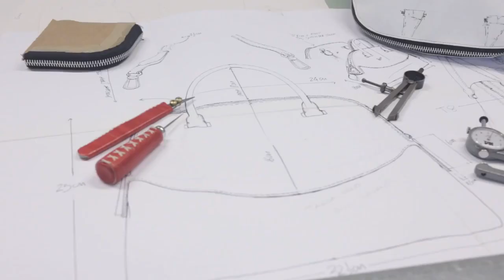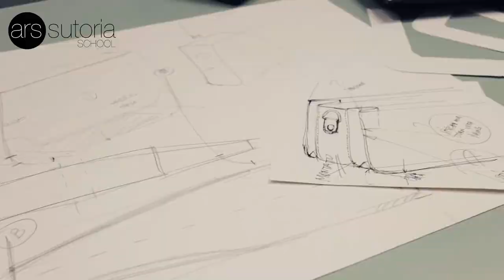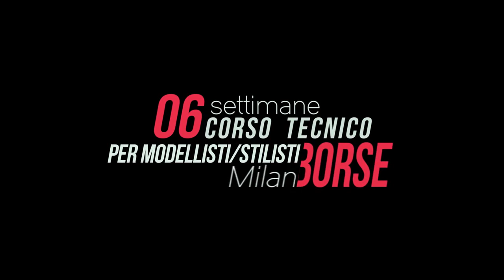Corsi di Pelletteria Borse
Ars Sutoria School organizza Corsi di Pelletteria incentrati su design e modelleria di borse riconosciuti a livello internazionale. Scarica la brochure dei corsi sul nostro sito ufficiale: